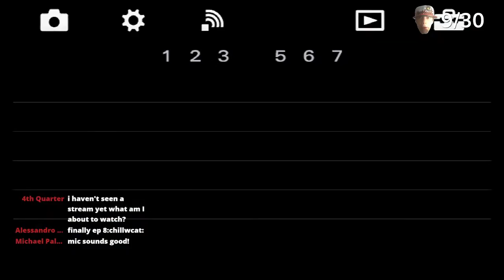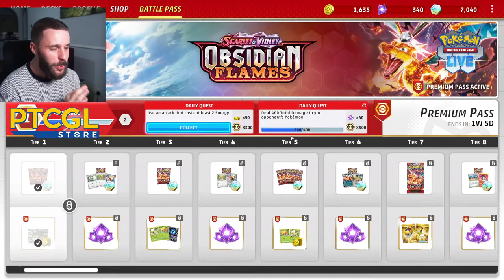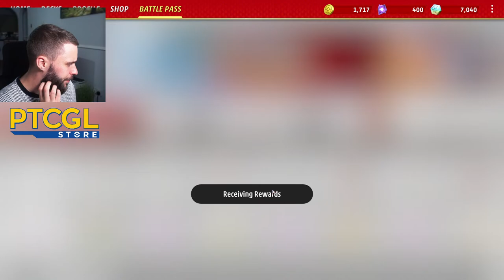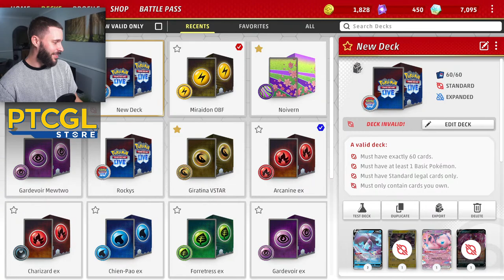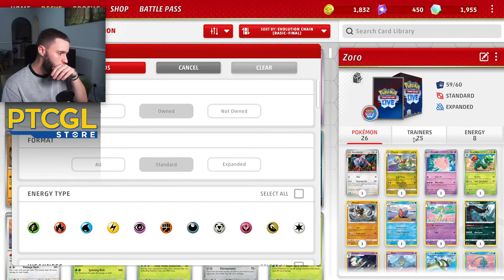RoadToArceus 🔴LIVE🔴 | Ep. 8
GFUEL (Code "FTWTCG" for discount)